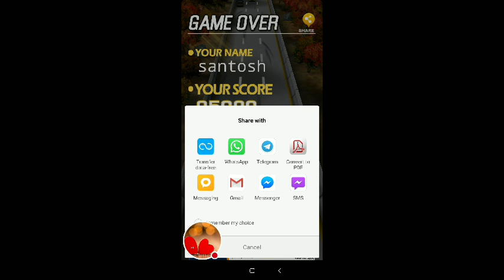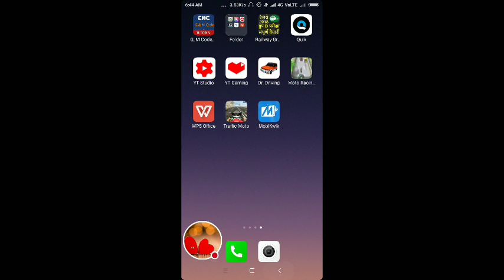My Moto Racing 3D Game Stream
Watch me play Moto Racing 3D Game!